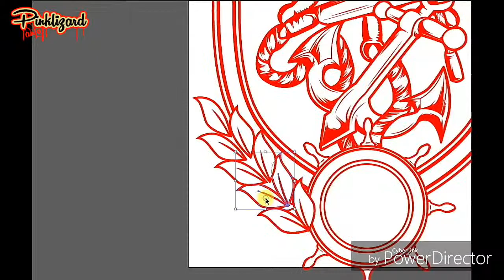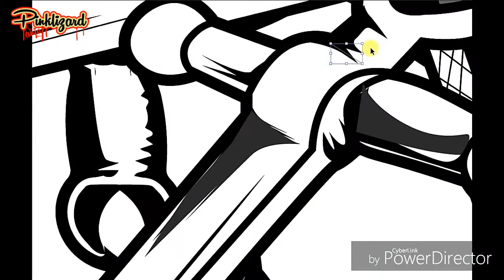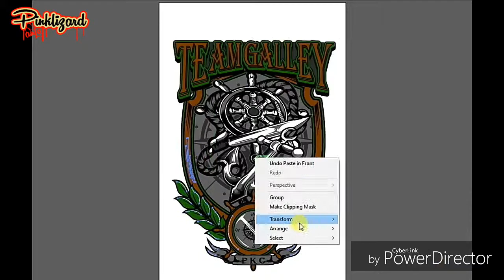team galley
papakells clothig